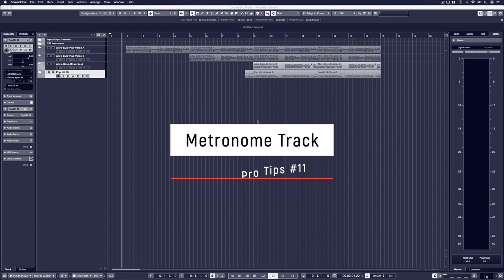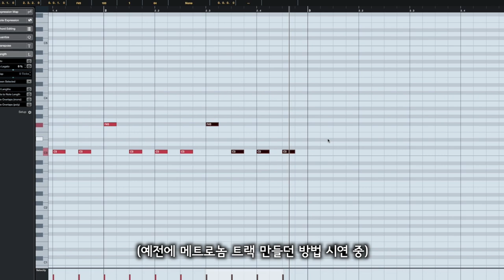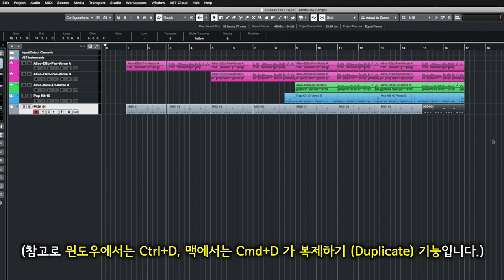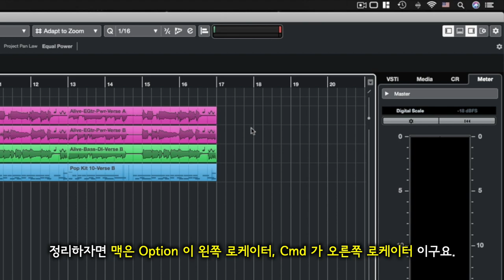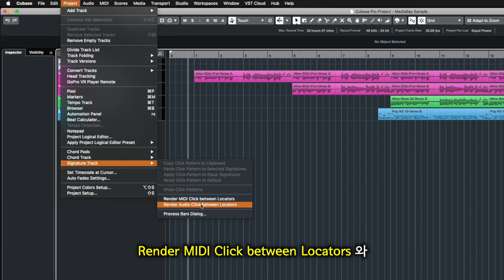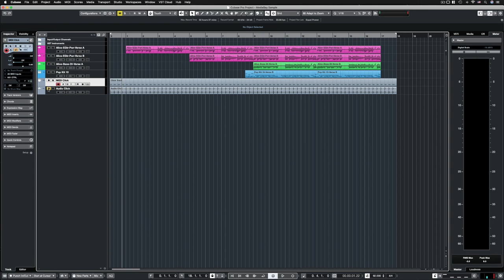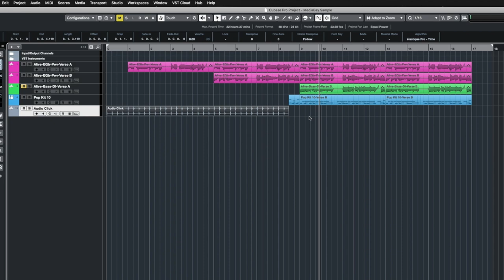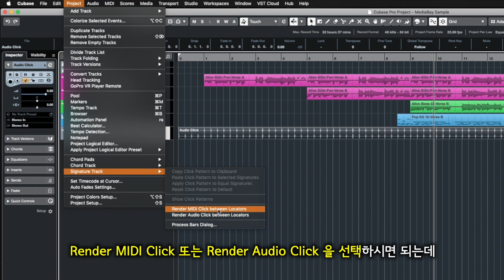[큐베이스 꿀팁] 메트로놈 트랙 쉽게 만드는 방법 및 활용법 (feat. Locator 단축키)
알아두면 쓸모있는 큐베이스 프로 팁 #11- 메트로놈 트랙 쉽게 만드는 방법 및 활용법 (feat. Locator 단축키)

: 연습용 또는 가이드용 음원 등을 만들 때 메트로놈 소리를 함께 넣고 싶을 때가 있습니다. 그러나 큐베이스 내의 자체 메트로놈 소리는 함께 담기지 않기 때문에 그동안 임의로 메트로놈 트랙을 수동으로 만들곤 했습니다. 이번 영상에서는 그런 수고 없이 아주 간편하게 메트로놈 트랙을 생성하는 방법과 그 트랙을 활용하는 방법에 대해 알아봅니다. (참고로 Locator (로케이터) 사용 단축키도 팁 속의 팁으로 함께 알아봅니다.)